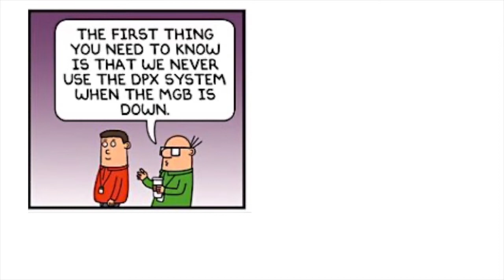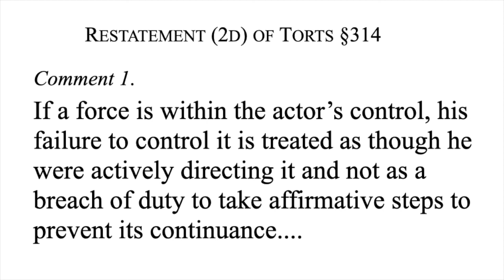4.3.1 Criminal Law Meeting 4 Part 3 (start)